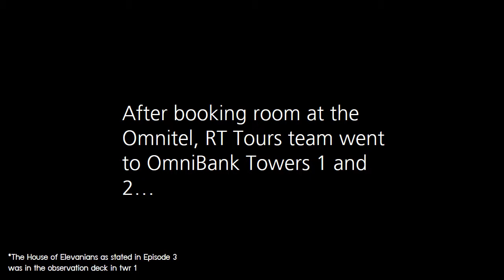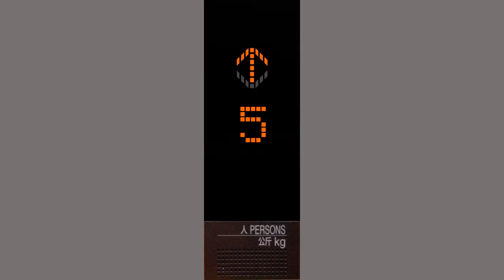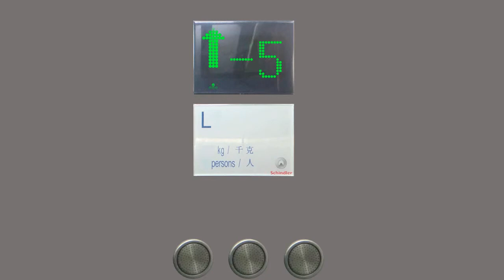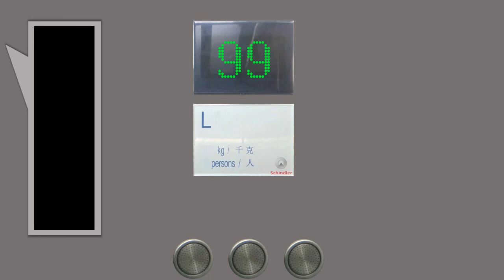[Animated] An elevaRIDES story: Episode 4 - Vintage, high speed Japanese elevators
RT Tours went to OmniBank Towers to ride the elevators up to the House of Elevanians, and GibranalNN and IDLift3000 went to the 50 Elevation Avenue.

STARRING: RT Tours team, GibranalNN, IDLift3000